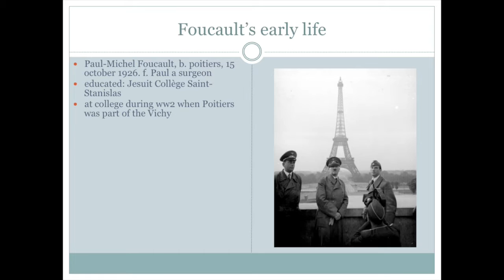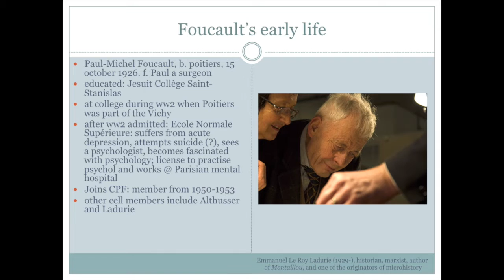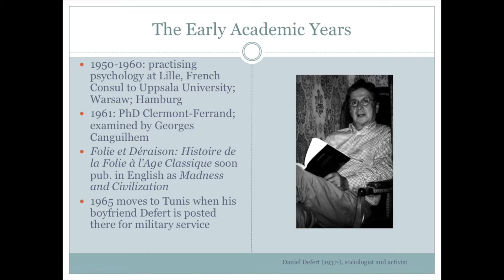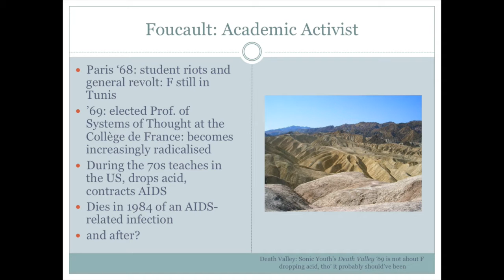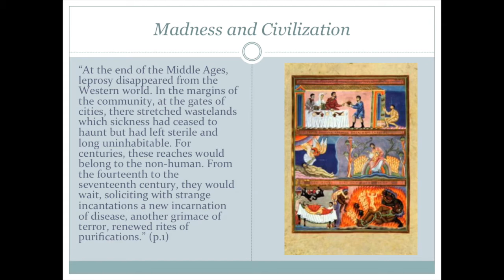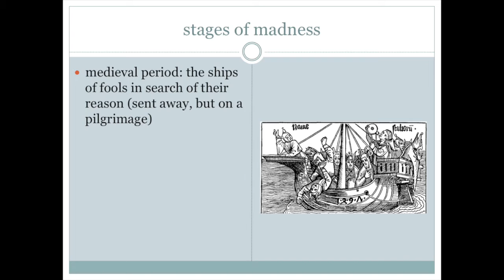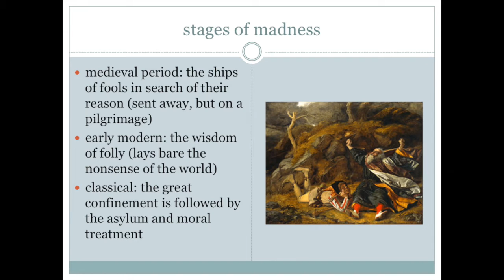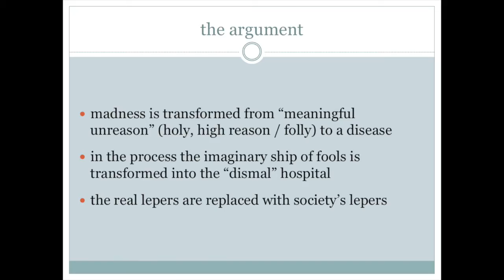M&M 2015 L2M2